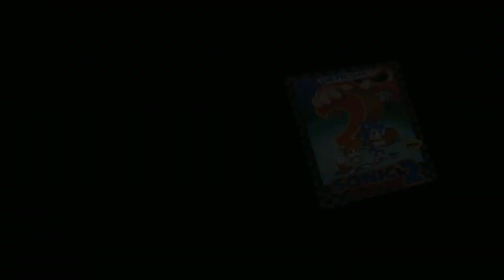WWE 2K22_20230113051925